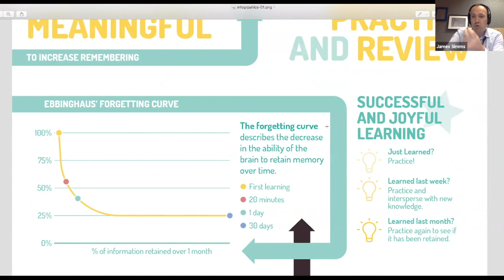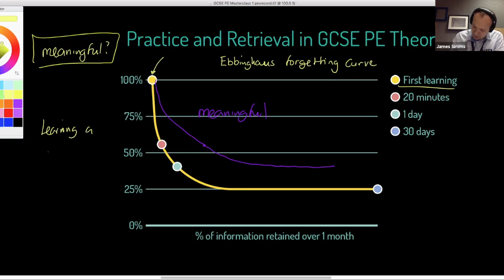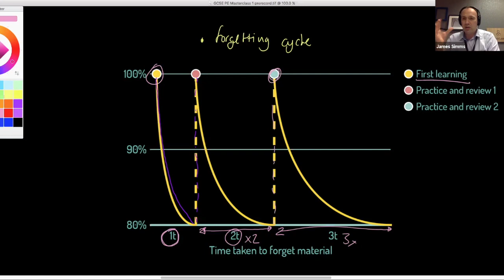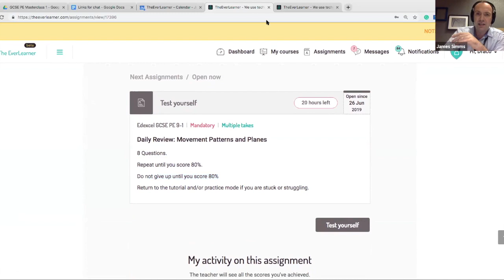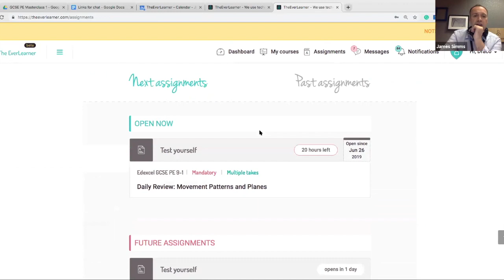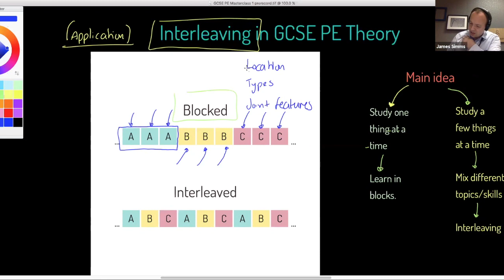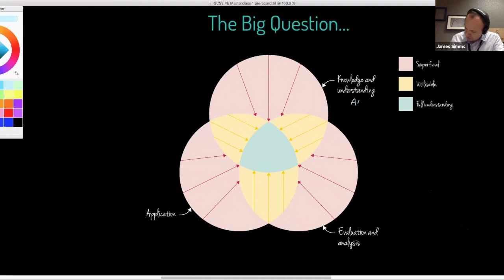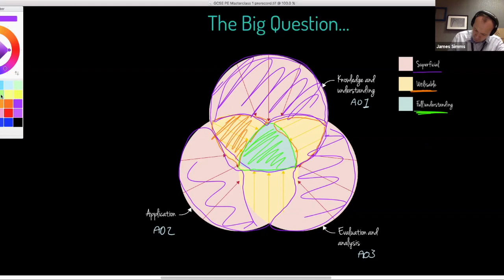GCSE PE Theory - A Masterclass for PE Teachers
A webinar recording from Wednesday 27th June 2019 on the topic of GCSE PE Theory teaching.

The webinar is aimed at teachers of GCSE PE Theory but the ideas can be broadened out to any classroom teaching. In fact, any colleague needing to provoke high-quality learning should take a good look at this session.

The session is high-paced, packed full of practical suggestions and firmly rooted in robust cognitive science meaning that teachers can rely on this guidance and implement it quickly.